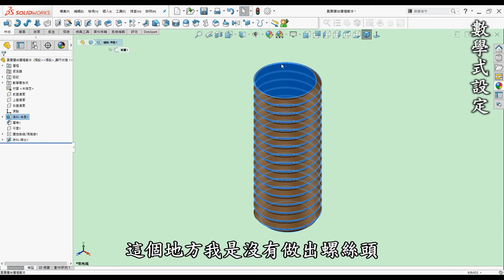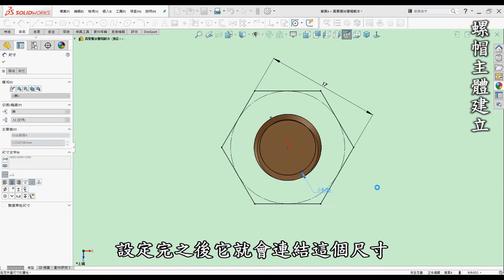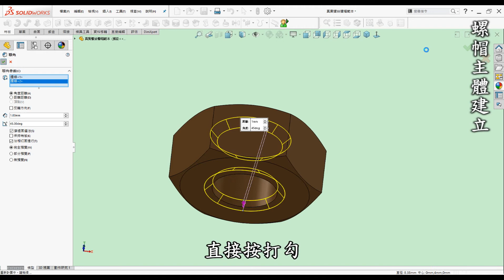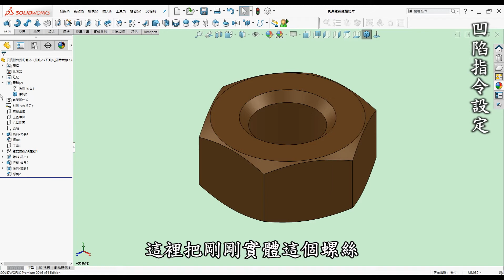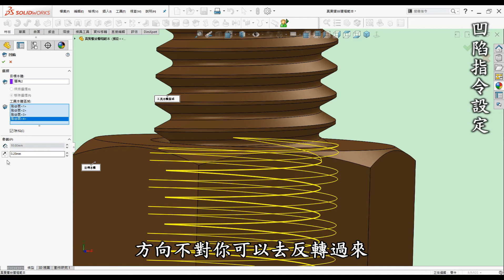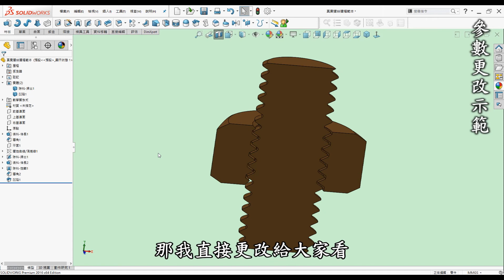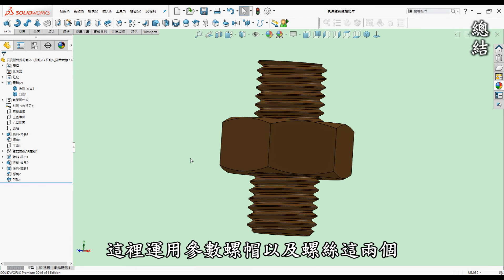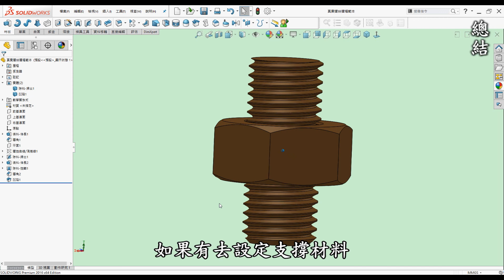3D繪圖 | 製圖 | 建模 教學-SolidWorks參數螺帽篇-如何入門繪製真實螺帽.數學關係式.凹陷並導入3D列印運用[中英字幕]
00:00 開頭
00:20 前言
01:07 教學-數學式設定
03:26 教學-螺帽主體建立
04:52 教學-凹陷指令設定
10:07 教學-參數更改示範
13:17 總結
15:16 運用在3D列印測試

D  = 10                                 螺紋尺寸
P  = 1.25                              螺距
d1 = "D"-(1.082532*"P")    螺帽底徑
H  = 0.866025*"P"              螺牙高度
L  = 25                                  螺絲長度

●前言

3D列印是每一位有在使用3D軟體設計者的福音，它顛覆了以往的加工方式將虛擬3D實現出來，近幾年來普及化至家用型，讓設計者可以快速圓夢的工具。